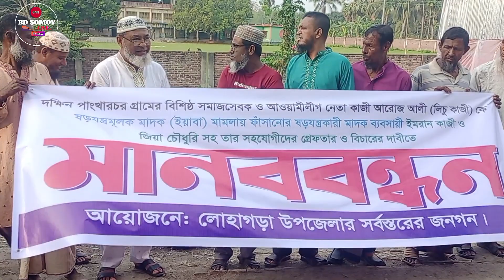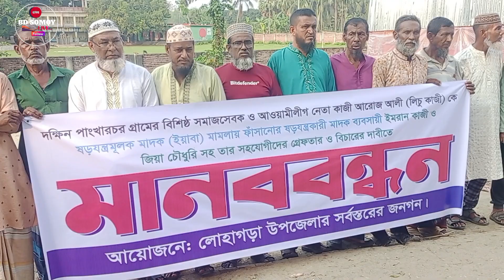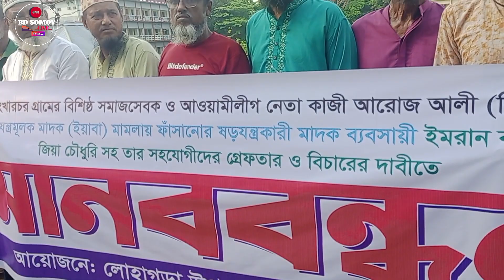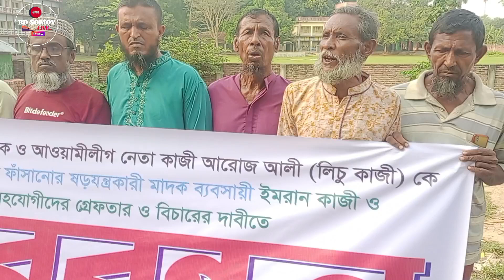আ.লীগ নেতাকে ফাঁসাতে গিয়ে ফেঁসে গেলেন মাদক কারবারি